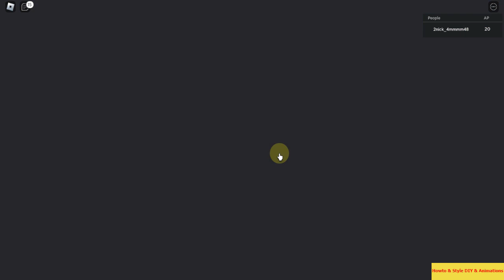WORK! + AP! + QUEST + MONEY! EP#3 in Roblox : Islands 👩‍🌾